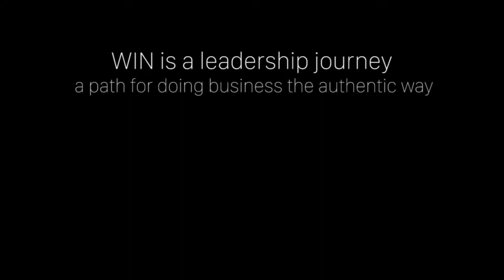WIN Confrence | Leela Palace | Gurgaon